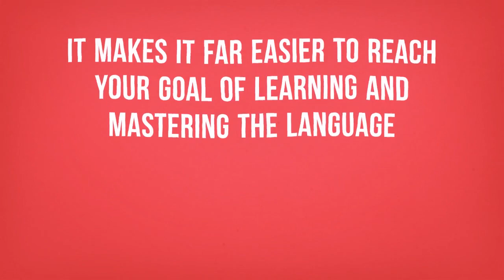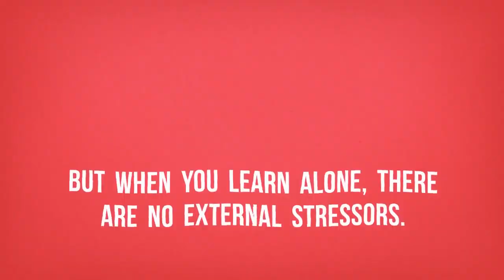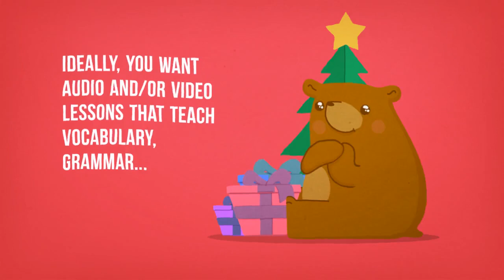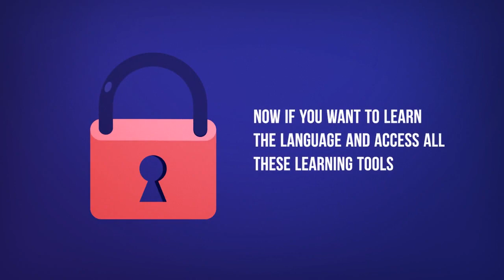3 Ways to Study Persian on Your Own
← If you’re studying Persian, chances are you’re looking to become fluent and conversational as fast as possible, right? Well then, look no further! Here is your fast track to fluency ↓ Check how below ↓

Step 3: Easily master Persian grammar and vocabulary

With this video, you'll learn 3 ways to learn Persian alone, on your own.
We will give you the best tips to self-study the language. This is the perfect video to get started with Persian language and help you get on your way to Persian fluency.